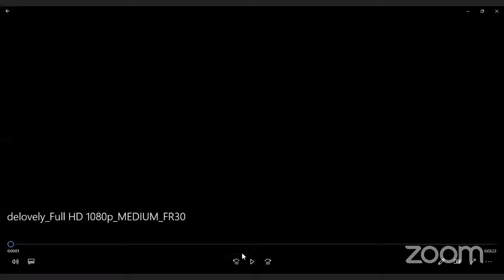Just Not My Type Cabaret